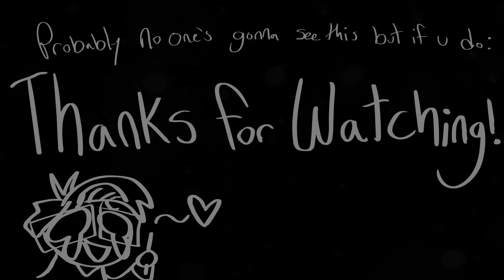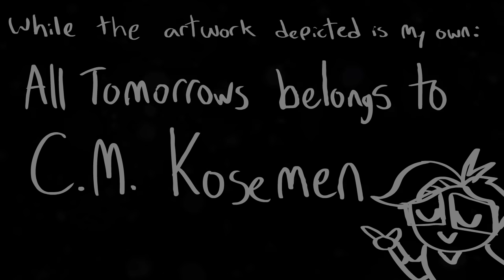It’s Time | An All Tomorrows PMV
So I read all tomorrows about a month ago and may or may not have completely fallen in love with it, a few days later had the idea for this. My favorite point in the timeline is def the 2nd galactic empire era so I wanted to flesh that narrative out a little more as best I could, hope i did alright!~

Song: It’s Time by Imagine Dragons